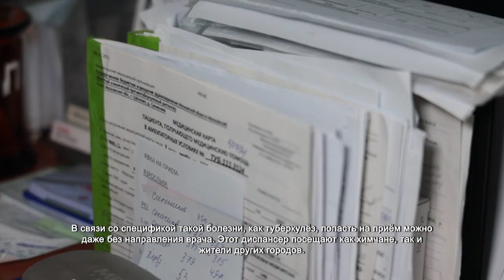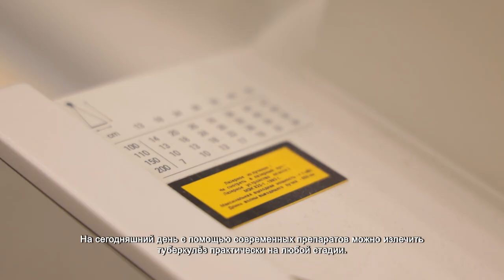В противотуберкулёзном диспансере рассказали о современных методах лечения. 25.03.2022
Химкинский противотуберкулёзный диспансер появился в нашем городском округе сразу после Второй Мировой войны. Тогда он был стационарным пунктом на станции, а сегодня располагается в двухэтажном здании. Во Всемирный день борьбы с туберкулёзом заведующая диспансерным отделением Елена Первушина провела экскурсию и подробно рассказала об этой болезни.